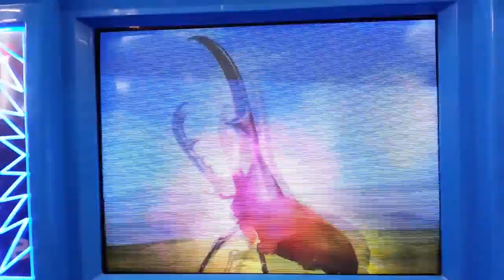King of the beetles! Hercules bet.vs.Blue hercules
Who is the king of the beetles?? Watch to fimd out! Enjoy!